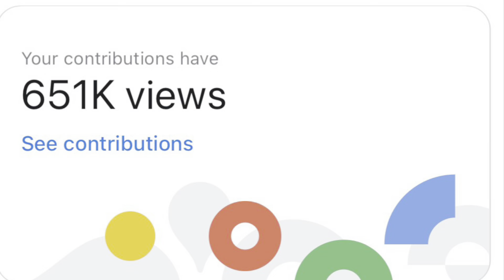SIMPLE MUKBANG (VLOG) シンプルなムクバンジェイな理由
♡☆CONDOLENCES TO ALL WHO HAVE LOST A LOVED ONE!♡☆
🇨🇳🇵🇭🇺🇸Dear Corporate How Come They Don't Type In The Extra Coins?🇨🇳🇵🇭🇺🇸
⚫ALWAYS HAULING WHEN I'M OUT & ABOUT WITH WHAT I CAN.  DO WHAT YOU CAN